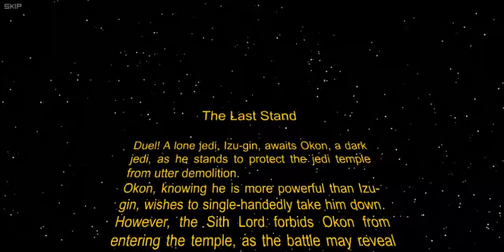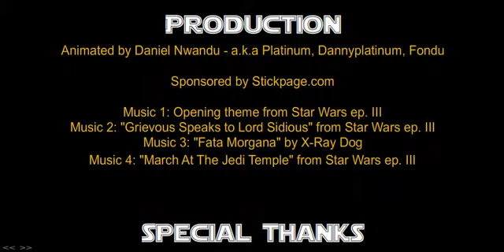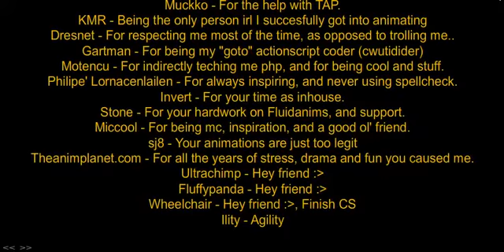Sabre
A flash video i found
Made by:
Brodsort117